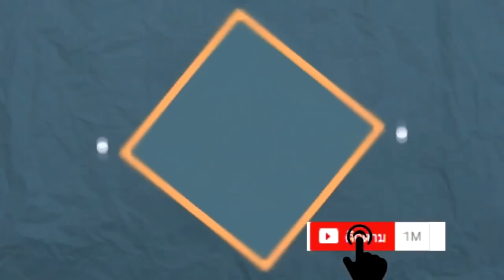สุดทึ่ง!!จบปัญหาถุงใต้ตา ใต้ตาคล้้ำแบบง่ายๆๆ (ได้ผล 100%) l Serum To Get Rid Of Under Eye Bags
สวัสดีค่าวันนี้เอาปัญหาที่สาวๆๆหลายคนเจอนั้นถุงใต้ตา หรือใต้ตาคล้ำ กันเยอะมากๆๆ
  ถุงใต้ตาเป็นปัญหาที่พบได้บ่อยทั้งคนที่พบตั้งแต่อายุน้อย หรือเริ่มมีถุงใต้ตาเมื่ออายุมากขึ้น ซึ่งมักจะเกิดพร้อมๆกับความหย่อนคล้อยของผิวหนังรอบดวงตา ถุงใต้ตาจะมีลักษณะเป็นถุงนูนออกมาบริเวณใต้ดวงตาทำให้ดูมีอายุ ดูเหนื่อยเพลีย แต่ในคนที่เป็นภูมิแพ้ อาจจะมีใต้ตาเป็นสีคล้ำที่เกิดจากเส้นเลือดใต้ผิวหนังขยายใหญ่ขึ้น บางครั้งคนจะเข้าใจผิด คิดว่าเป็นถุงใต้ตาได้เช่นเดียวกันวันนี้นุ้กเอาเซรั่มทำง่ายใช้แล้วผลจริงมาฝากเราไปดูวิธีทำกันค่า
1.น้ำro 100 กรัม
2.แตงกวา 50 กรัม
3.สารสกัดว่านหางจระเข้ 1 กรัม
4.แซนแทนกัม 1 กรัม
5.สารกันเสีย 0.1 กรัม